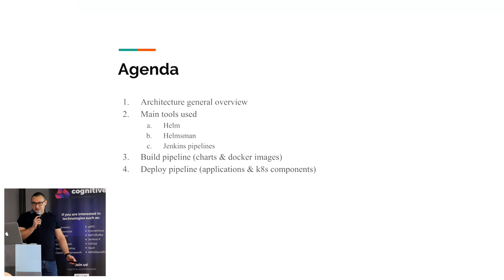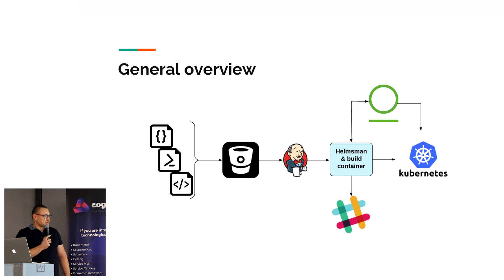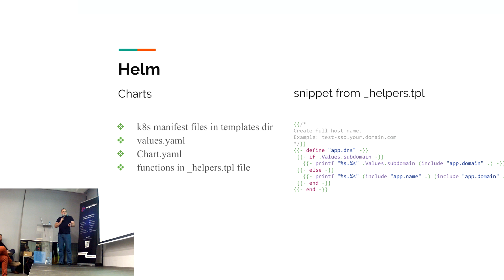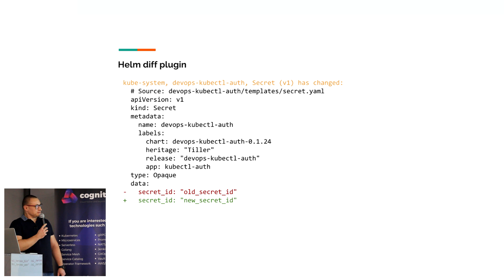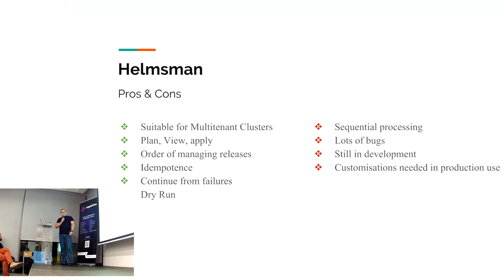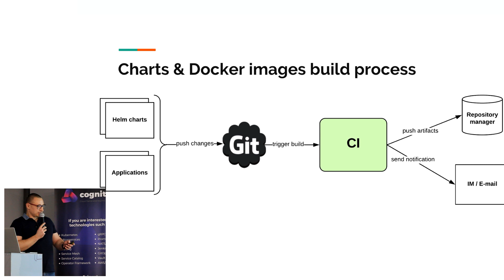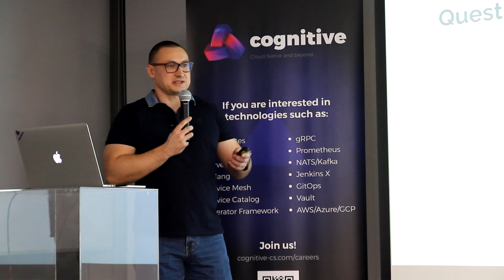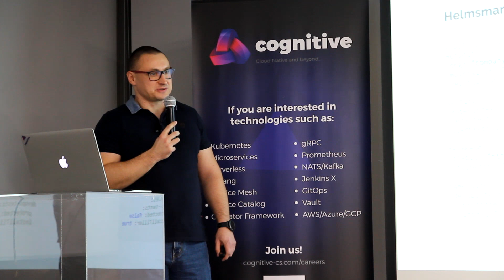Rafał Turowicz: "Modern CI/CD for Kubernetes"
Rafal's talk is "Modern CI/CD for Kubernetes", in which he will present how to use Helm & Helmsman to set up fully automatic build/deploy pipelines for Kubernetes and use declarative approach (Infrastructure as Code) rather than manual processes.